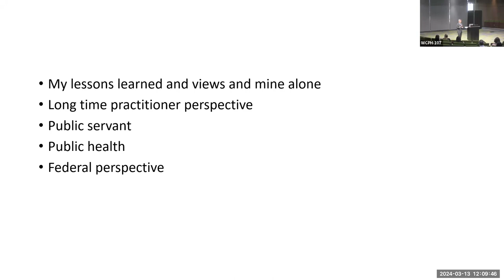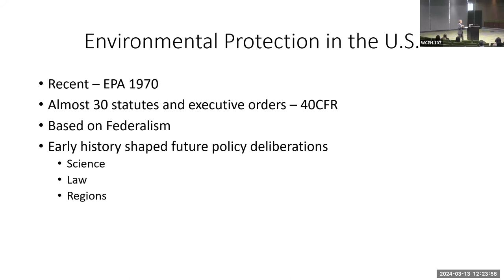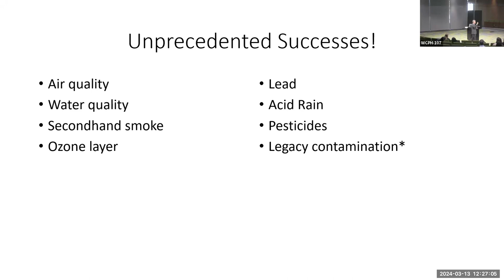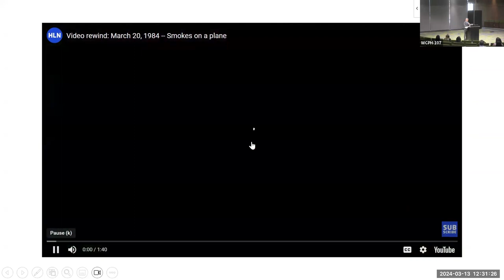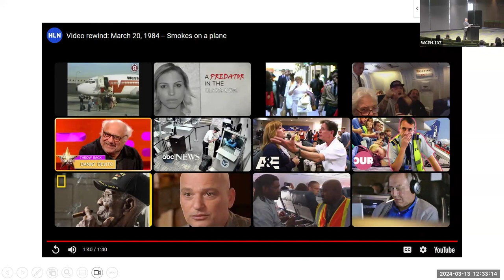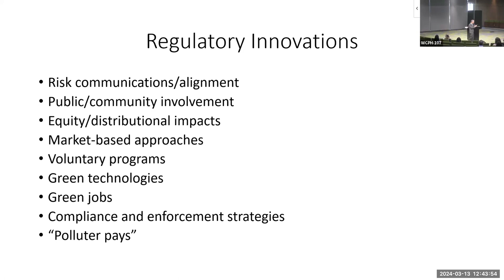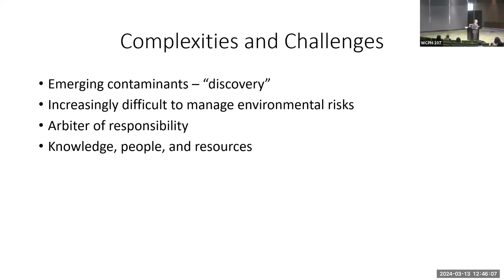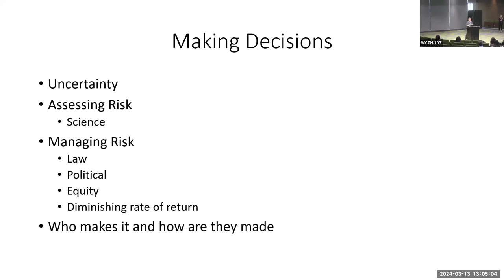Making Decisions in an Uncertain World: Environmental Policy in Practice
The School of Sustainability hosted Edward Chu, Special Advisor to the President on Environment and Climate Solutions, as part of a series of research seminars that bring together faculty and students engaged in sustainability research to present and discuss their work.

Edward Chu shared his experience in environmental policy decision making from his work at the U.S. Environmental Protection Agency. Chu discussed the critical role of environmental policy in addressing environmental outcomes; the complexity of public policy decision making; and identify knowledge gaps, opportunities and challenges faced by decision makers.